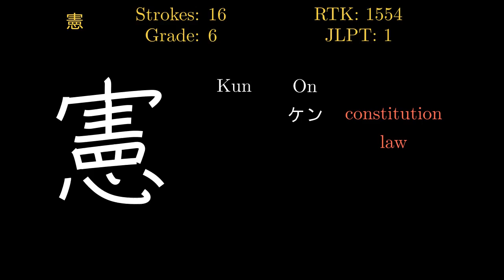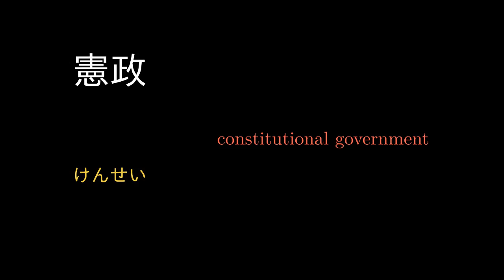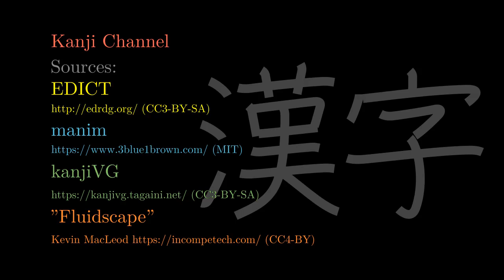憲 Japanese Kanji with vocabulary